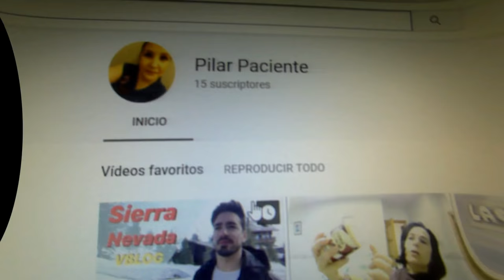vlog de la decepcion